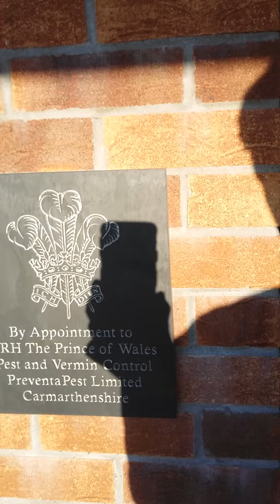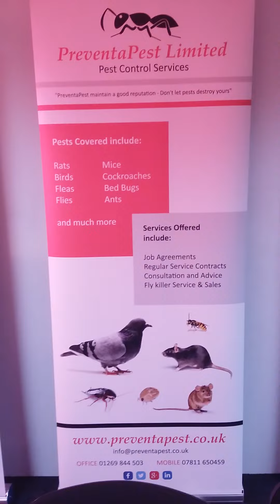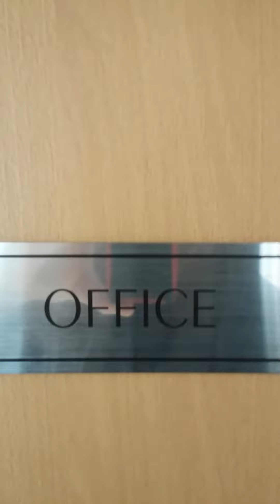Pest control walk through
A year to the date we moved into our purpose built offices in Ammanford in Carmarthenshire. Here is a quick walk through for you all to see. pestcontrol confidentialwasteservices pattesting.